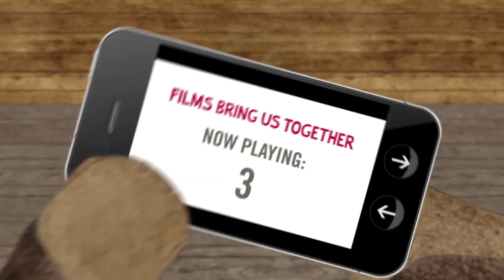Frameline37 - San Francisco International LGBTQ Film Festival - Official Trailer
Frameline37 -- Films bring us together at Frameline37, the 37th San Francisco International LGBT Film Festival, a legendary showcase of queer cinema, this June 20-30, 2013. Mingle with fellow film lovers, celebrate with the hottest directors, and discover new queer film favorites, including international and local gems.

Thanks to EASYSTREET for the music, Forever Love is available